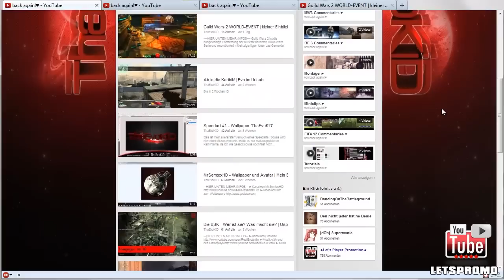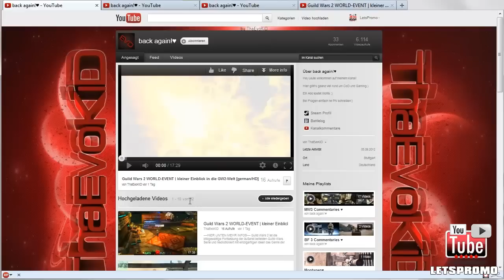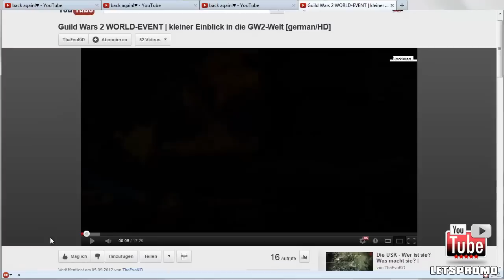Lets Promo #060 - ThaEvoKiD Kanalvorstellung / Bewertung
Kanalvorstellung von ThaEvoKiD